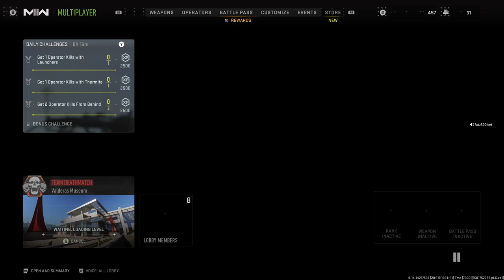Warzone 2 just made some HUGE changes…